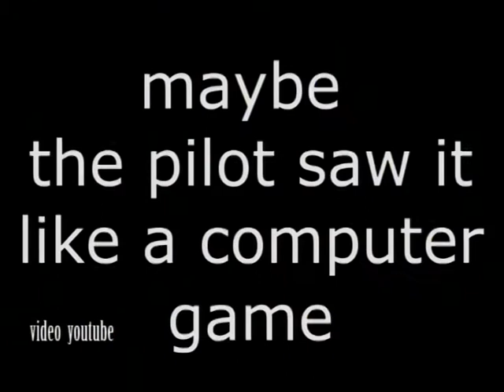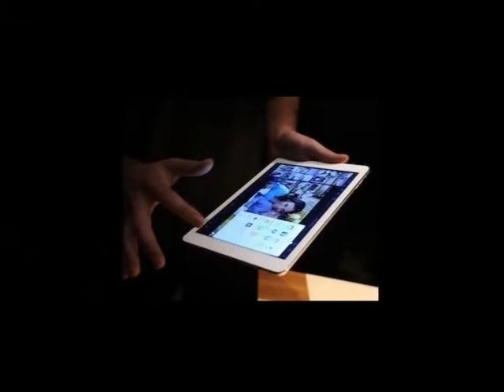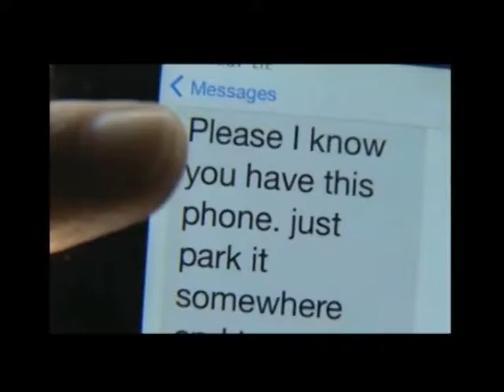"Тиждень за годину" - 22.08. 2014